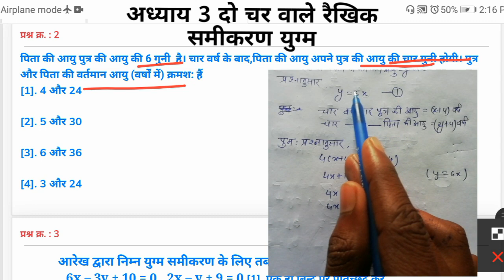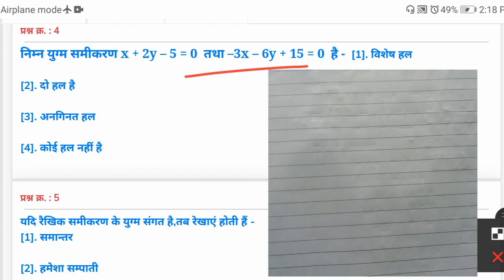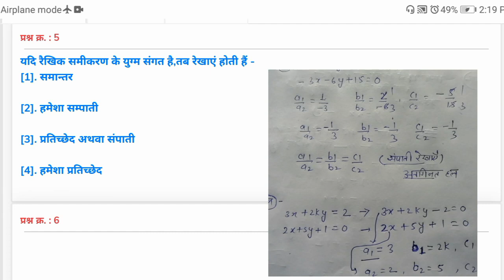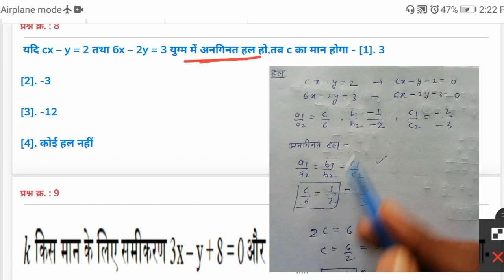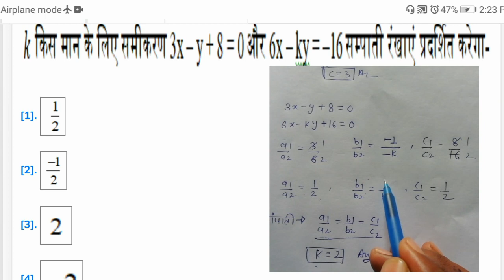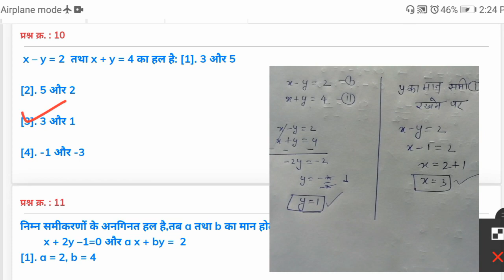Class 10th math chapter 3 mp board question bank solution|कक्षा 10वीं गणित अध्याय 3 वस्तुनिष्ठ part1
About the video :
आज की वीडियो में हमने देखा है कक्षा 10वीं के mp board के प्रश्न बैंक का गणित का अध्याय 3 ( दो चर वाले रैखिक समीकरण युग्म) के वस्तुनिष्ठ प्रश्नों का Solutions, आप और subject के Solutions चाहते हैं तो  हमें comment box के माध्यम से बताएं |

 यह वीडियो का part-1 है |

यदि आपने chapter 1 व 2 के objective questions की Videos नहीं देखी तो इस link से देख लीजिए.

doston MP Board dwara Diye Gaye prashn Bank se yadi aap question ko complete kar lete hain to aap ke board exam Mein definitely acche mark aaenge to aap Inko complete kar hi Lena in important question Samajh Ke padhna aur yadi aap aur subject ke question Chahte Hain  to hamare channel par comment box ke Madhyam se bata sakte hain.

Class 10th maths important question and answer 2021